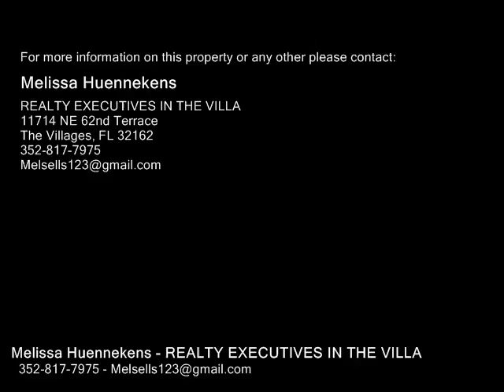5004 NEPTUNE CIR, OXFORD FL 34484 - Real Estate - For Sale -